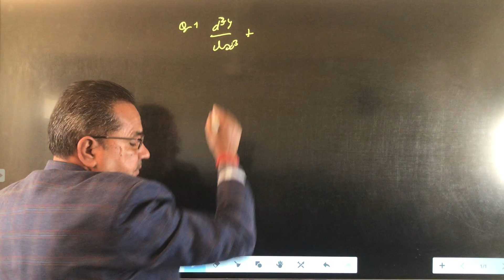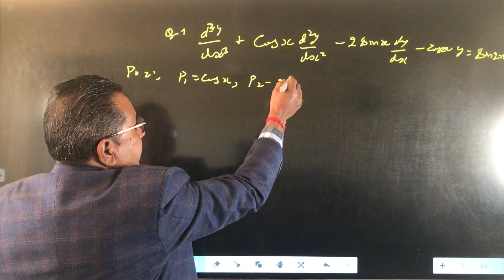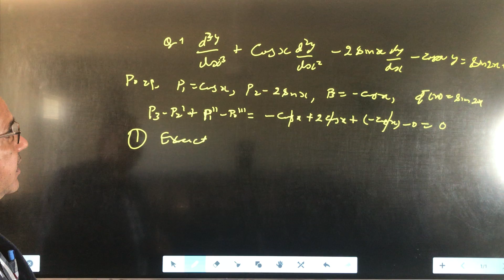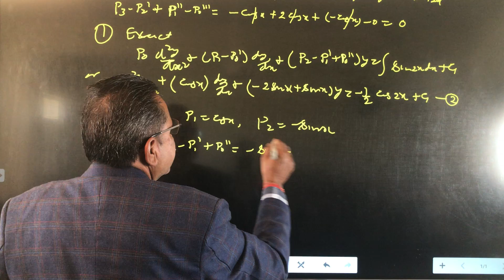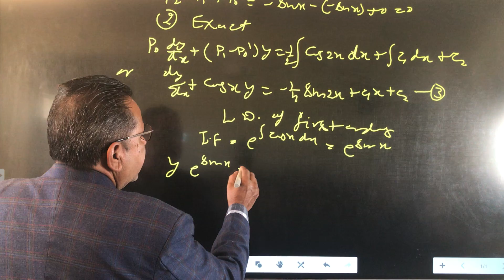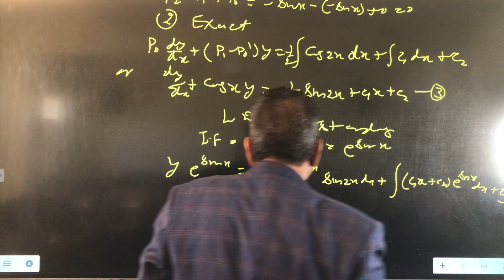Dr RanveerSingh Maths B Sc Pt2